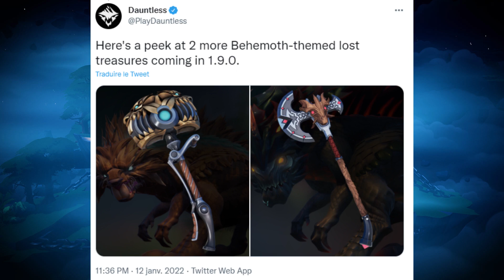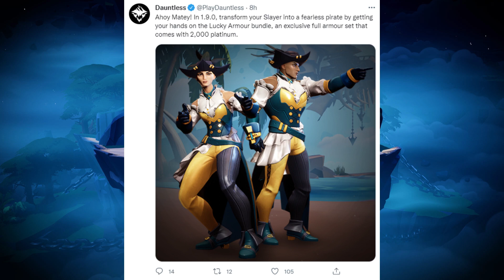NOUVEAU PACK BOUTIQUE 1.9.0 DANS DAUNTLESS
☑️ Nouvelle vidéo sur Dauntless : NOUVEAU PACK BOUTIQUE 1.9.0 DANS DAUNTLESS
Petite vidéo sur la nouvelle cache a récompense 1.9.0